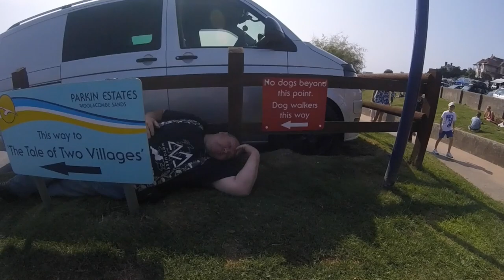South Coast Motorcycle Tour #3 : Valley of The Rocks - Woolacombe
Episode 3 took a little longer than normal to edit this one but the views are stunning. We take you on an epic journey from saving a bike drop on an awkward uphill junction, a front tyre blowout, a bike drop and the introduction of Callum our little buddy we met at the campsite. All drone work and 360 footage was by the master Piggy 😍🏍🤘🏻